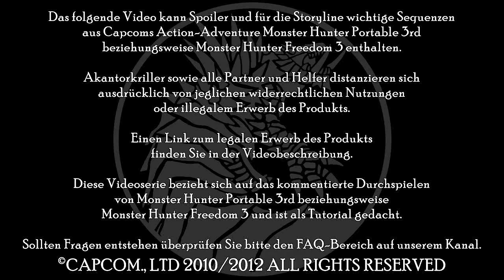Monster Hunter Freedom 3 Komplettlösung #022 Manieren in der Sandburg [Dave]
«Monster Hunter Freedom 3 Walkthrough»
Kommentiertes spielen durch David M. und Albert S., zu sehen auf Akantorkriller (2012).

Monster Hunter Portable 3rd ist hier erhältlich:

Jo Leute herzlich willkommen zum 22. Teil des Monster Hunter Freedom 3 Walkthroughs! Ich bastle eine neue Rüstung und bekämpfe den Hapulbokka im Dorf!

Viel Spaß!